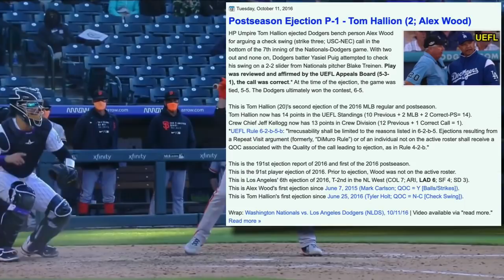Ejection 029 - San Francisco Bench Player Alex Wood Ejected Over Check Swing Call in 9th Inning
HP Umpire Tony Randazzo ejected Giants bench player Alex Wood (check swing K3 by 1B Umpire John Libka) in Colorado. Report

Wood's last ejection on October 11, 2016 (Tom Hallion) also involved a check swing call that Wood argued while on an off-day from pitching.